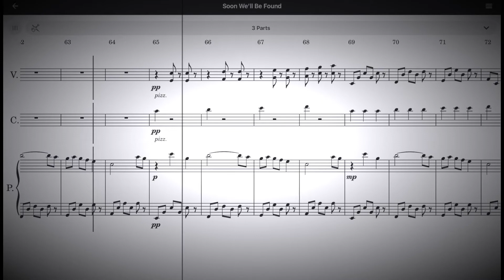Soon We’ll Be Found - Sia - Chamber Cover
Violin: Kristen Chen
Cello: Cory Chen
Piano: Joan Chen
Trio Arrangement: Joan Chen

Songwriters: Sia Kate I. Furler/Richard W. Jr. Nowels